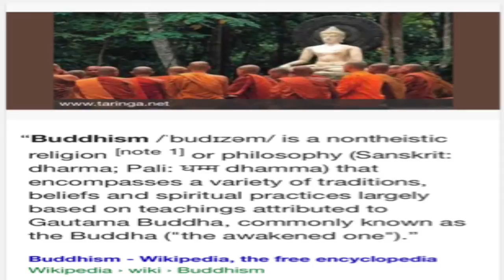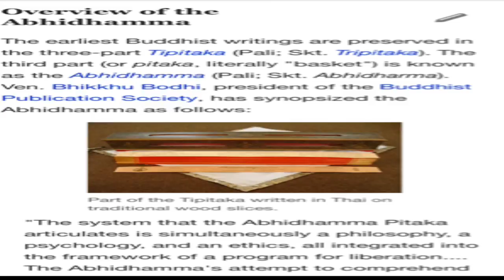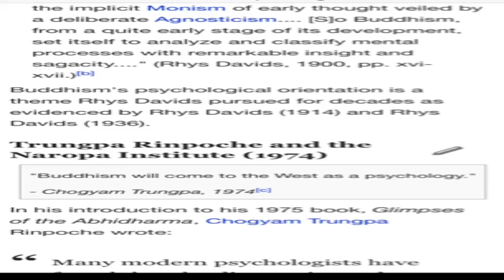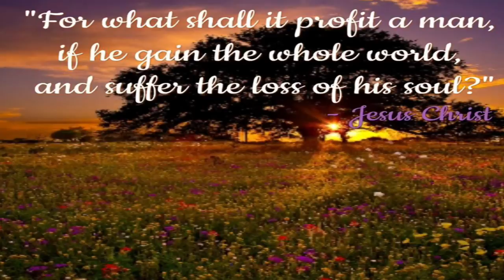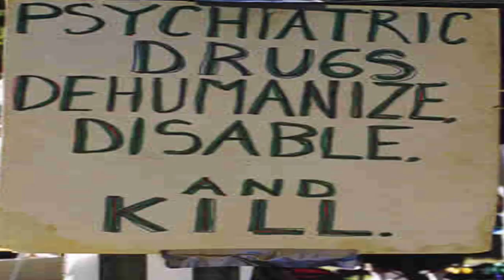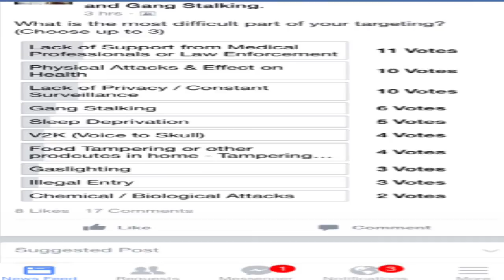psychiatry is a fraud 2016 series pt 11 interview and Buddhism with mental health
interview..Gottlieb was a Jew... Gottlieb, the son of Hungarian Jewish immigrant parents, was born in the Bronx as Joseph Scheider in 1918. He received a Ph.D. in chemistry from the California Institute of Technology. A stutterer from childhood, Gottlieb also earned a master's degree in speech therapy. He had a club foot, which kept him out of World War II, but did not prevent his pursuit of folk dancing, a lifelong passion.[1] Engel, Marx, Weishaupt, Gottlieb, Warburg, Zuckerberg, Rothschild, Kallman, Freud, Berninke, Heinburg and all those News company owners and people with controlling interest ( Murray Rothstein, Brian Roberts, Sydney Bass, Robert Iger, Michael Eisner, Aviv Novo, Jeff Zucker, Rupert Murdoch, Jane Harrman, Billy Diller, Meyer-Graham family, Dave Goldberg, Sulzberger family). Can anyone guess what they have in common? I am not a anti-___________ but can you guess?